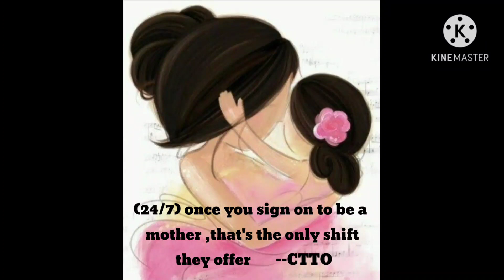Bella and Meme Day | Pwede na ba ko mag-asawa Tatay?